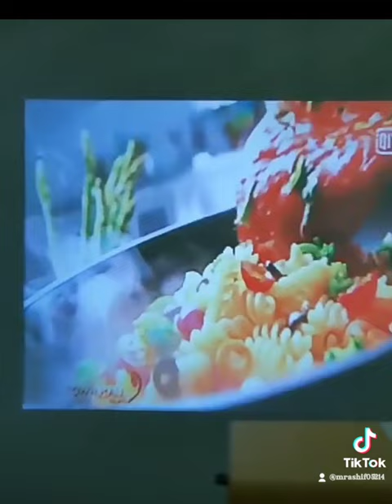Mini Projector LEd 🤯 Device